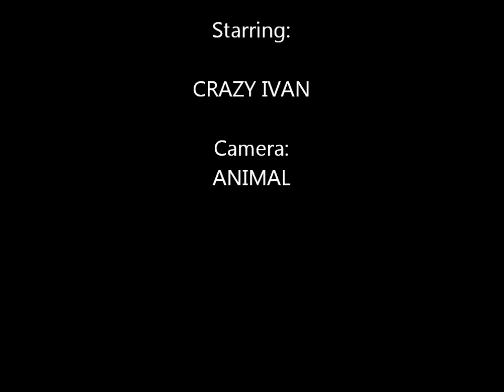Most Skill Toys in 60 Seconds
Myachi Master Crazy Ivan throws down a record 20 different skill toys in one minute... and he'd love to have to defend his record if you think you've got 21.